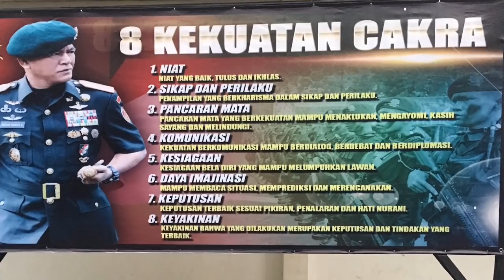Semangat Tim Karate Indonesia - SEAKF Championship Bangkok & WKF World Premier League Maroko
Klik Like dan SHARE Video ini agar kami dapat terus berkarya dan tentunya memberikan yang terbaik untuk Subscriber kami.

Pastikan Anda tinggalkan comment/ komentar Anda untuk saran, masukan atau request untuk Video-Video berikutnya.

Kunjungi juga situs kami di untuk produk-produk beladiri terbaik kami dan untuk situs informasi mengenai Karate.

Ricky Muchtar
D/a Cihampelas Hotel 2
Jl. Cihampelas No 222 Bandung-Jawa Barat
(Mail Anda akan kami tampilkan pada Mail Time Video di Channel ini)
Jangan lupa tulis kode "Mail Time" diluar paket dan tuliskan pesan apakah paket yang Anda kirim mau kita review atau mau kita gunakan dalam video.

Salam Beladiri
OSH